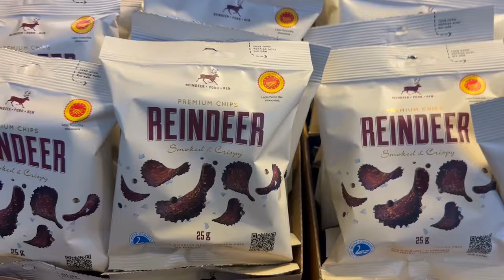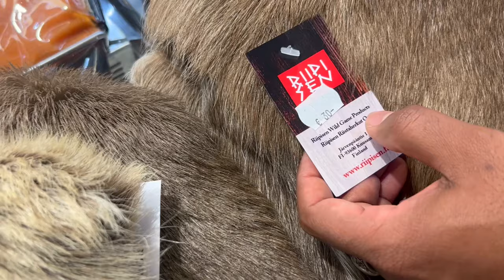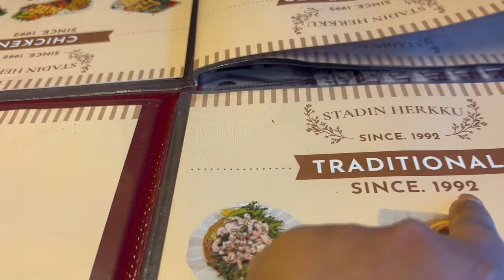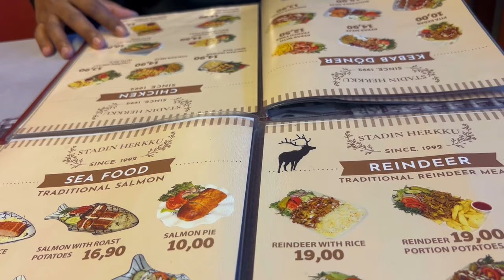උතුරැ ෆින්ලන්තයේ වලස් මස් කෑල්ලක් කමුද? 🍖 | A Day In Life in Finland 🇫🇮 🐻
Welcome Back My Lovely Friends

In this video you can watch a day in life vlog, actually we went to the Old City Market in Helsinki,

There are lot of traditional foods and beverages , you keep watching 😍